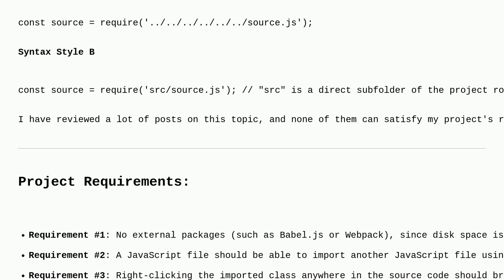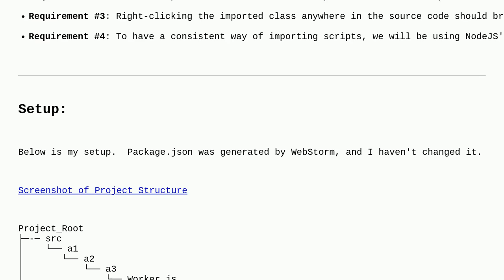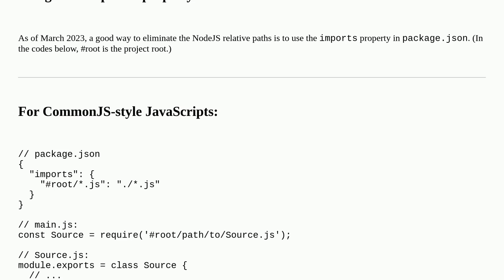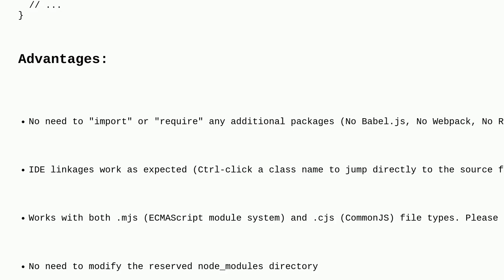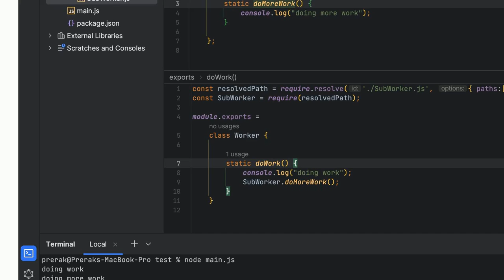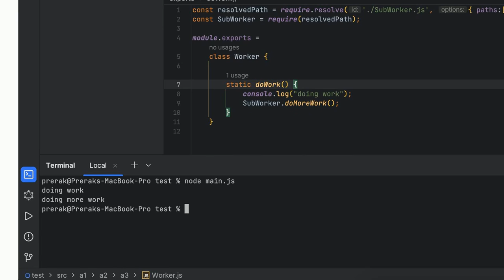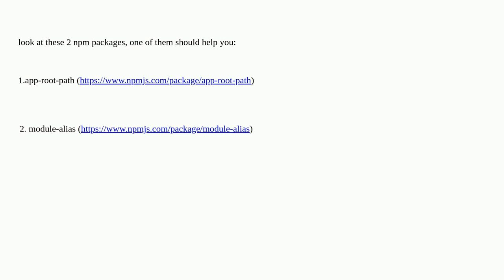How to import JavaScript files in NodeJS using file paths from project root? (instead of relative...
How to import JavaScript files in NodeJS using file paths from project root? (instead of relative file paths)

A special thanks goes out to the awesome community

  webstorm require node.js javascript commonjs